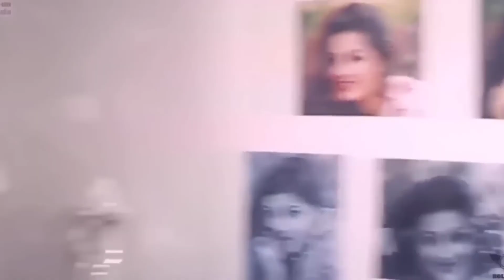Shikwa Nahin Kisi Se Full HD Video Naseeb | Kumar Sanu | Sad Song | Govinda Song Hindi Hit Song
hindioldsong
partysong
ghamedil
besteversong
oldisgol
everhitsong
evergreen
hindihitsong
duetsong
hindisongs
viralsong
90ssadsong
sadabaharsong
sadabaharnagma
superhitsong
romanticsong
beautifullsong
sadsong
90shitsongs
90slovesong
Romance songs
evergreenhit
romanticsong
evergreennit
ghamkeansoo
romanticsong
dardbharesong
yadgarsong
hearttouchinglovestory
ashiqiikagum
heart touchinglovestory
latest
newhindisongs
latesthindisongs2023
salmanali
himeshreshammiya
songs,aashiqui
hindisongaashiquikagum
aashiquikagam
himeshreshammiya
hearttouchinglovestory
hearttouchingstoryy
wpstatus
hearttouchinglovestory
lovestatus
hearttouchinglovestory
salmanalinesong
himeshnewsongs
salmanalisongs
bollywoodsongs
sadhearttouching
aashiquikagumhumpiyejarahehain
rdhits
salmanali
hearttouchingsadsong
salmanalisadsong
himeshreshammiyamelodies
himeshsadsong
salmanalibestsadsong
Beingshadabkhan
raatjaage
shalinisuryavanshi
praatekgandhi
shadabkhan
shalinisuryavanshi
shadabkhan
facereveal
officialvideo
babyfacereveal
couplesong
happysong
newsong
happybirthday
trend
latest
family
1million
shorts
couplegoals
trendingnow
hindisong
newsong
lovestorysong
lovestorysongs
romanticsongs
hindisadsong
newhitsong
hindilovesong
schooltimelovestory
schoollovesongs
schoolsongs
schoolstory
besthindisong
bestlovesongs